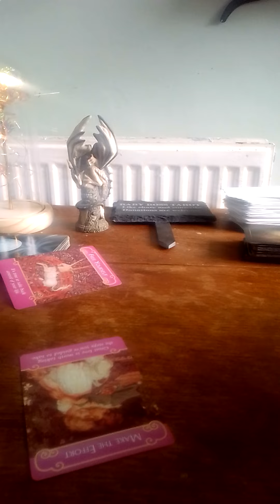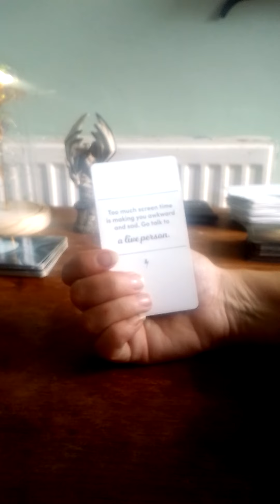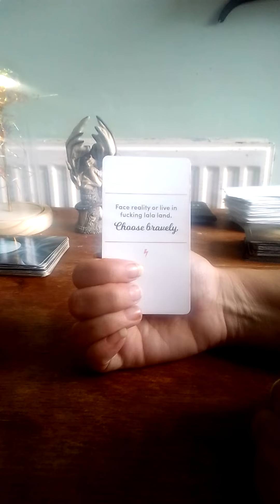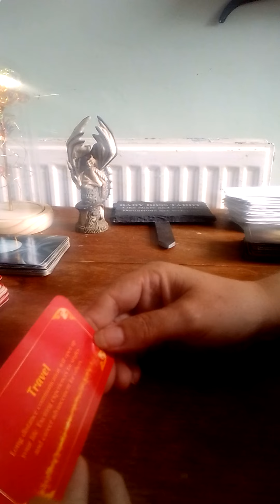aquarius romance rebel and fortune reading channeled messages, u just don't give a f